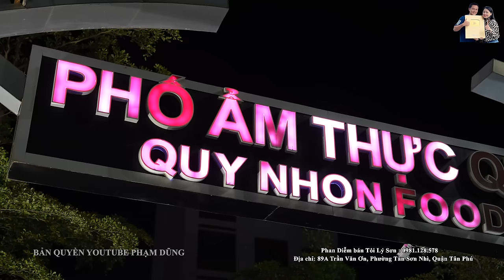Hành trình đưa Tỏi Lý Sơn về Sài Gòn ăn Bánh xèo Mực khổng lồ 25k siêu ngon ở Phố ẩm thực Quy Nhơn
Hành trình đưa Tỏi Lý Sơn về Sài Gòn ăn Bánh xèo Mực khổng lồ 25k siêu ngon ở Phố ẩm thực Quy Nhơn. Mời các bạn cùng xem clip nhé!